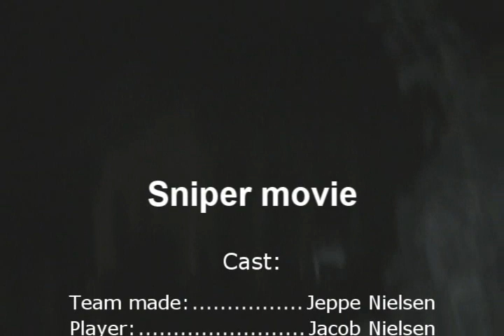Sniper movie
Sniper movie is a computer game that makes real life to a game.